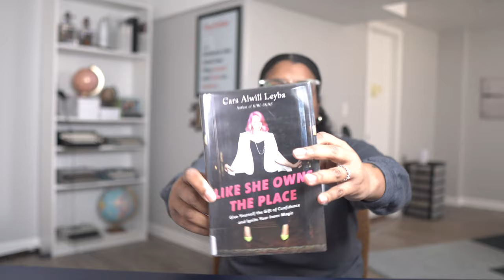How perfect is TOO perfect? - Like She Owns The Place book review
This book has a powerful quote about why perfection is a MTYH or a way to procrastinate. A complete hoax and we need to let go of perfection and be ourselves.

This book is part of the Confidence Series where Kyla is attempting to get her life together by reading encouragement and motivational books from a variety of perspectives. Watch Kyla Denanyoh discuss the nonfiction book Like She Owns The Place by Cara Alwill Leyba.

Disagree with my view of the book? Buy a copy of Like She Owns The Place and let’s discuss it Your purchases may support the growth of this channel.

VIDEO TIMESTAMPS
00:00 - PERFECTION SUCKS
00:08 - INTRO
00:32 - BOOK TITLE
00:36 - BOOK AUTHOR
00:52 - BOOK GENRE
00:54 - BOOK THEME
01:03 - IMPORTANT QUOTE
01:19 - PERFECTION IS A MYTH
01:53 - TRUTH ABOUT PERFECTION
02:22 - GUILT AND PERFECTION
02:45 - PRIORITIZE YOURSELF
03:11 - GROW INTO AMBITIONS

Say hello!